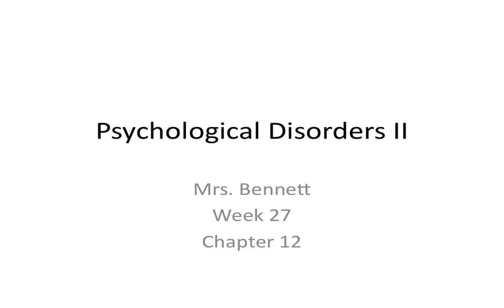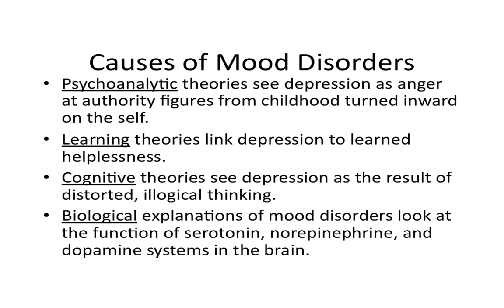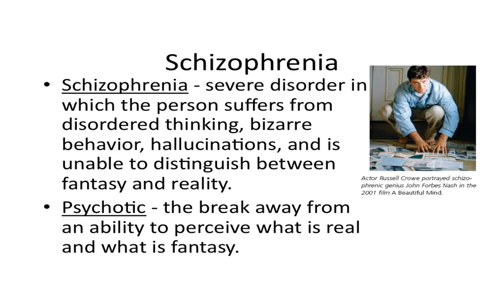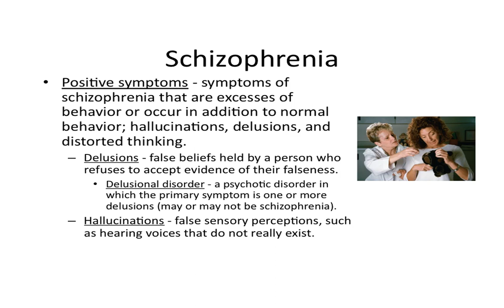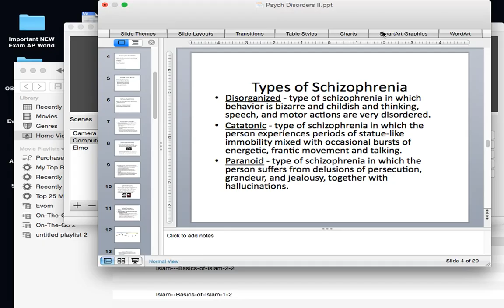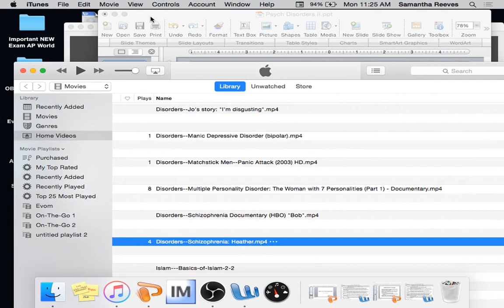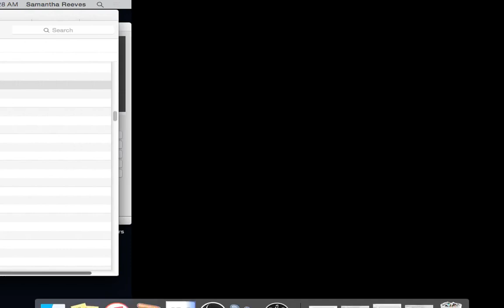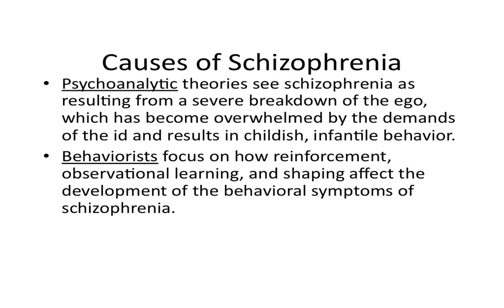APP--WK 27--Day Two